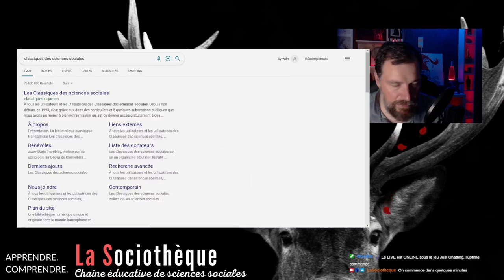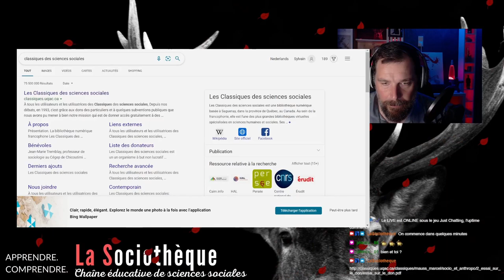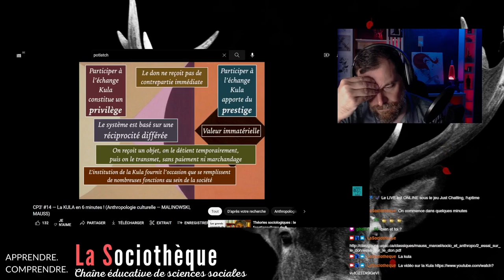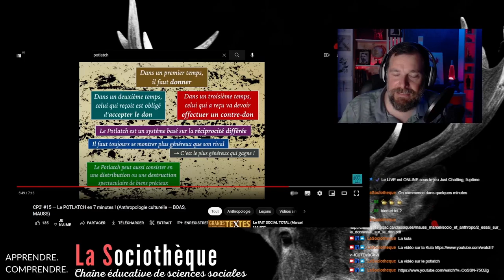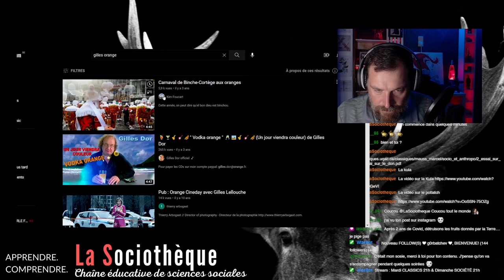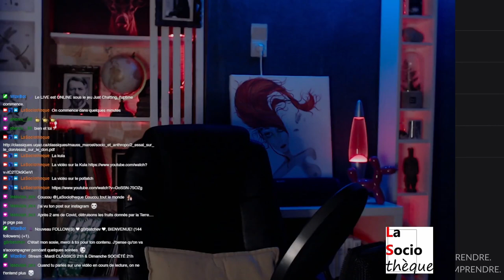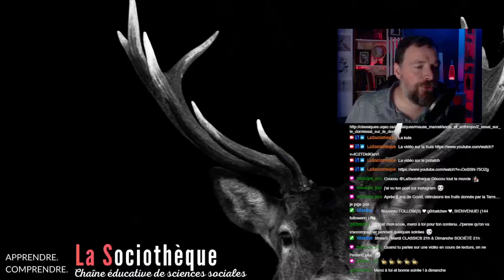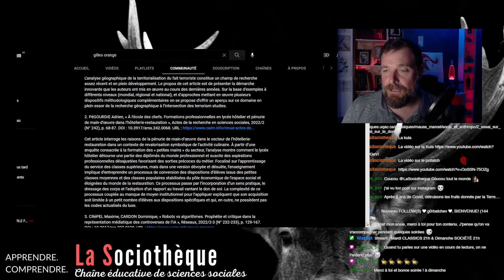Marcel MAUSS - Essai sur le don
Marcel Mauss montre que l'être humain n'a pas toujours été un homo economicus. Dans les sociétés premières comme dans nos sociétés dites évoluées comme dans leur état protocapitaliste, des éléments proches du potlatch et de la kula, systèmes d'échange reposant sur le don et le contre-don différé sont présents et prouvent donc la thèse de l'anthropologue.

👍CRÉDITS
- Pixabay, Pexels pour les images libres de droits